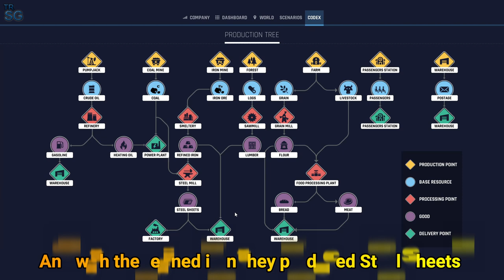Train Life: A Railway Simulator - Hauling Steel Sheets! #25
In this video I will continue with my series in Train Life: A Railway Simulator! We will continue in career mode and after transferring refined iron and coal to Dortmund Steel Mill the factory produced steel sheets and we will transfer them to Bremen Warehouse!